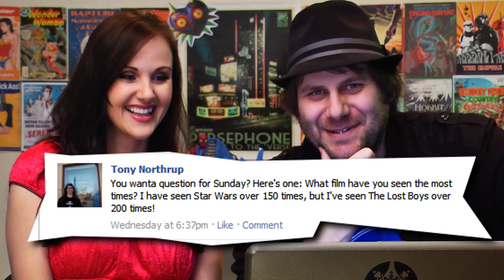Slow Loris & a Tiny Umbrella! | Screen Team Sunday #9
Join us every Sunday as Angie and Chad look at some viewer comments and offer up a new question of the week.

Write us!